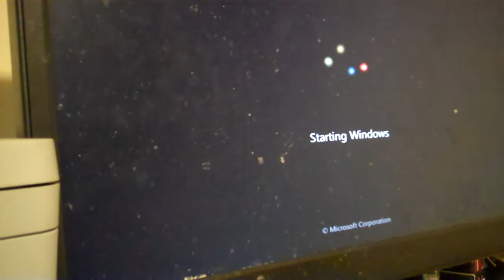FlipMino HD Test